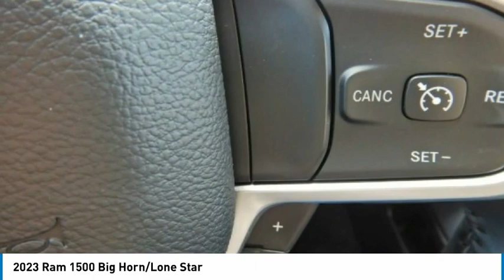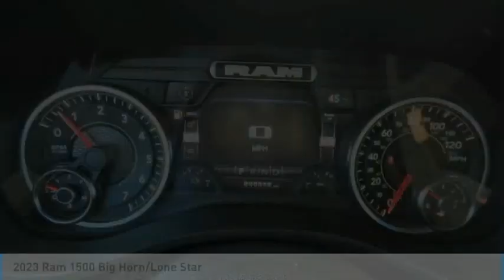2023 Ram 1500 PR15018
2023 Ram 1500 Big Horn/Lone Star

2093 S Van Dyke Rd